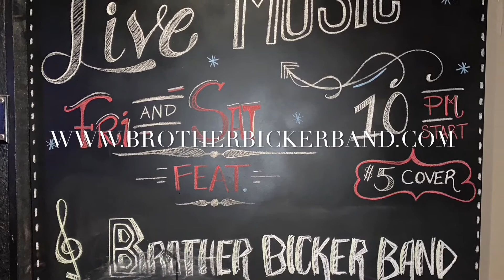Hospitality & Northern Charm 03/24 Promo